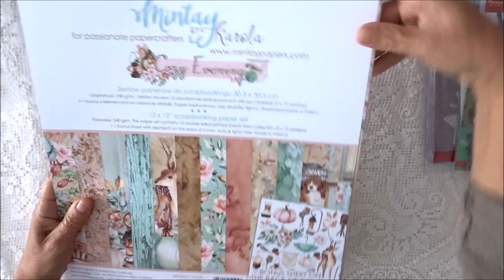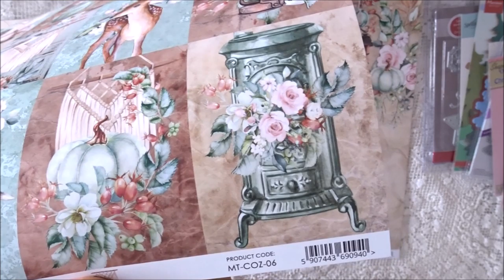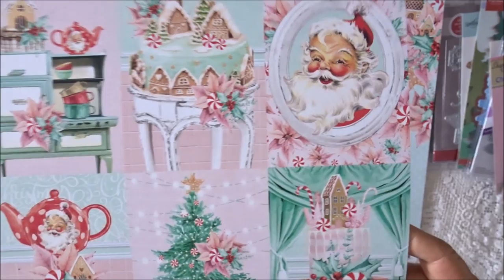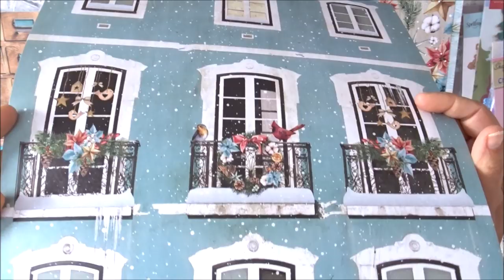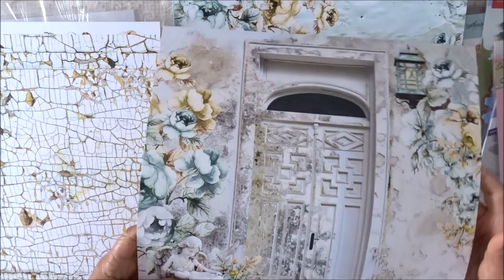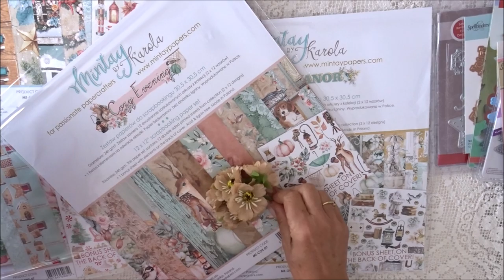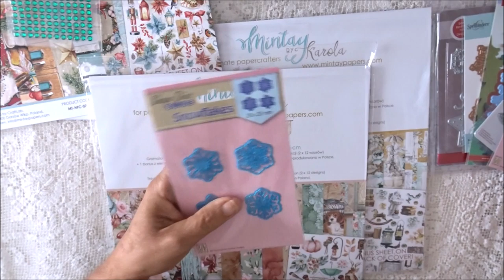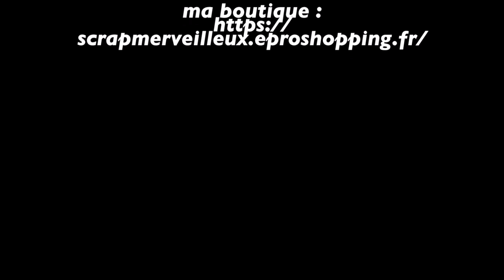Les nouveautés Mintay